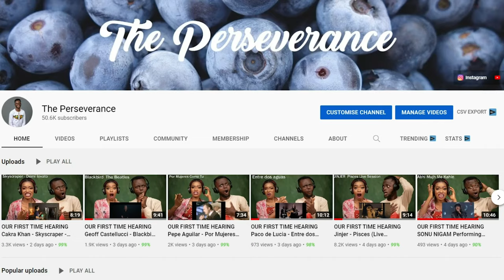НАШИ ПЕРВЫЕ СЛУШАЕМ Максим ФАДЕЕВ & Григорий ЛЕПС - Орлы или вороны РЕАКЦИЯ!!!😱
1)This video has no negative impact on the original works (It would actually be positive for them)
2)This video is also for teaching purposes.
3)It is positively transformative in nature.
4)I only used bits and pieces of videos to get the point across where necessary.